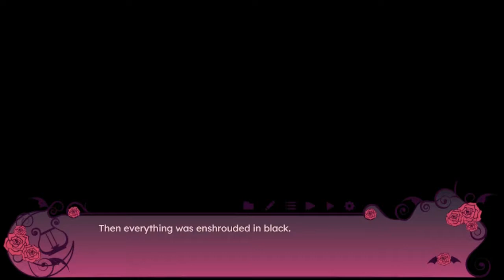Cafe Rouge PL #27 | Dwie lewe rączki ona ma?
Cafe Rouge to gra wydana przez Cloud Novel.

Jeśli po więcej informacji odnośnie pojawiania się odcinków możecie zajrzeć u mnie na społeczność. ;)